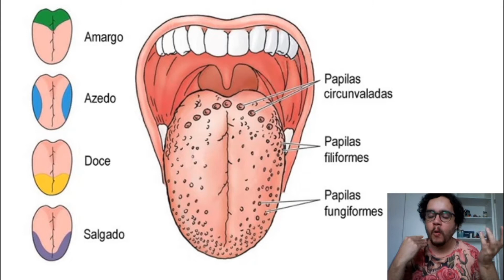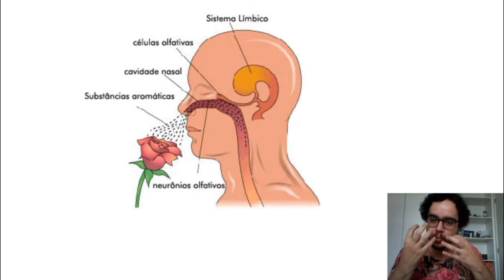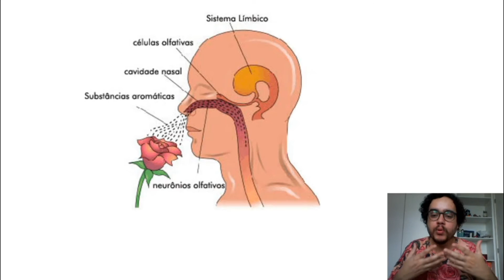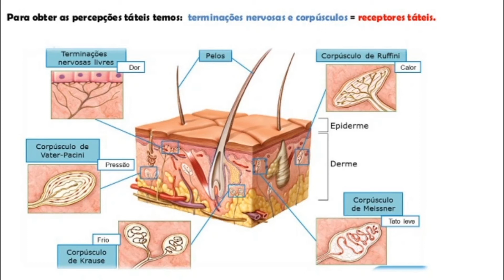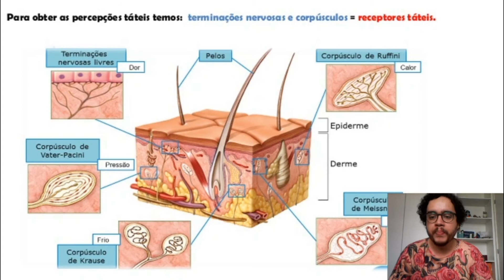6 ano Ciências - aula 34 (Paladar, Olfato e Tato)